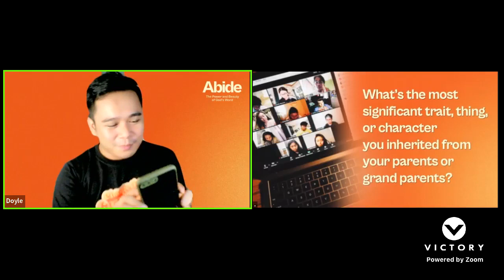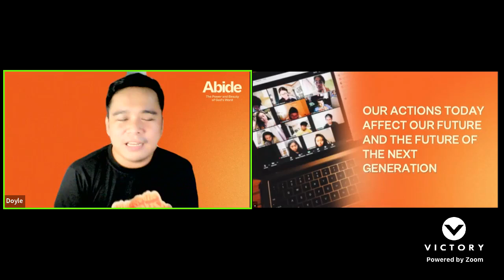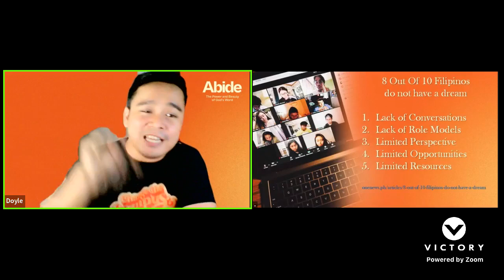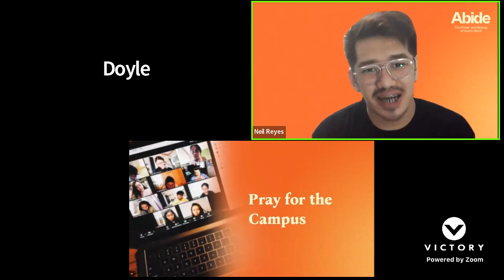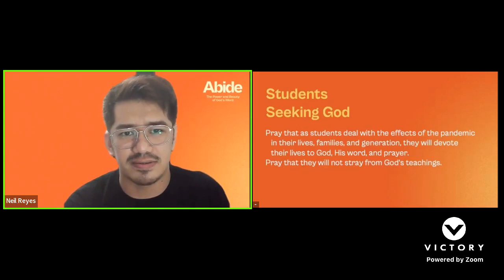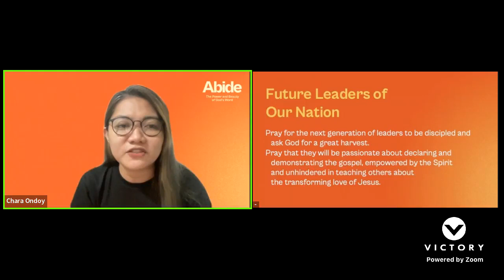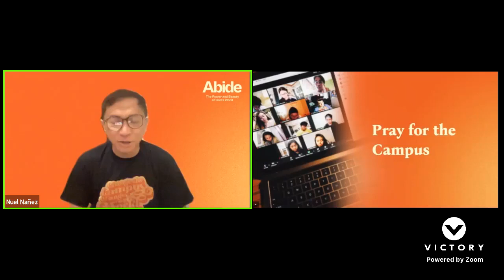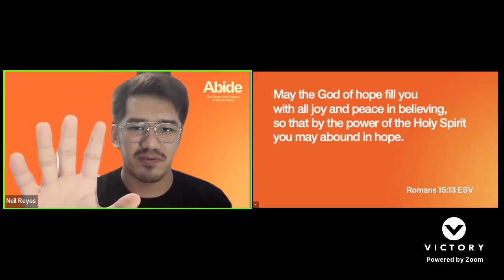Day 4 | Campus | Evening Prayer Meeting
It’s day 4 of our Prayer, Fasting and Consecration 2022. Join us in our evening prayer meeting as we take time to pray and dedicate the next generation to God!🙌

We'd love to celebrate with you!